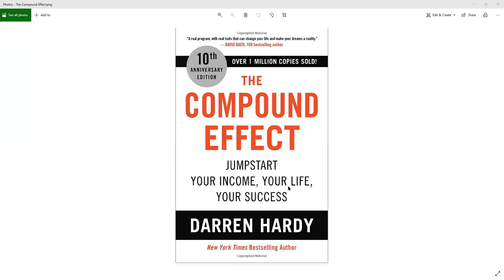The Compound Effect By Darren Hardy - Day 19